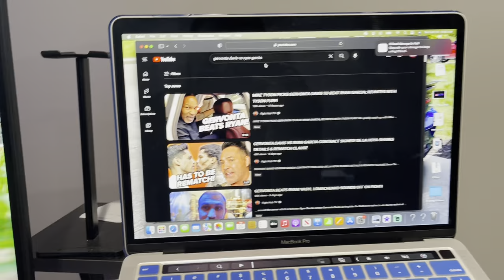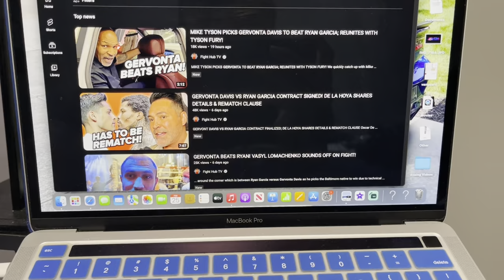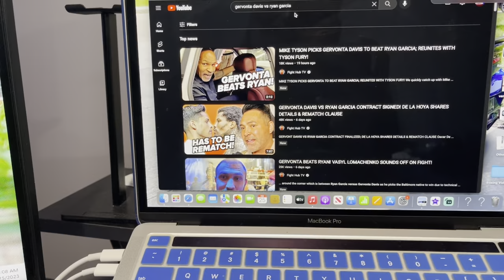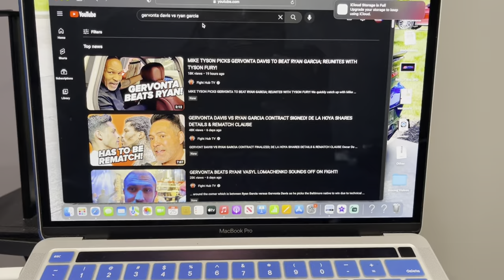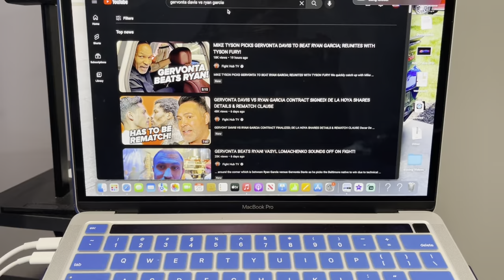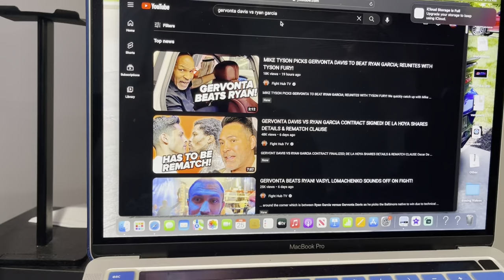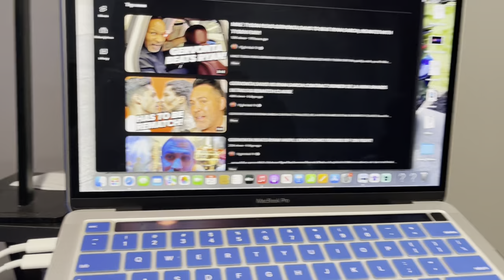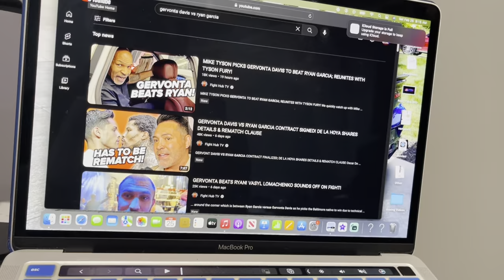Gervonta Davis vs Ryan Garcia April 22 💪🏾 1 million ppv buys 🤔